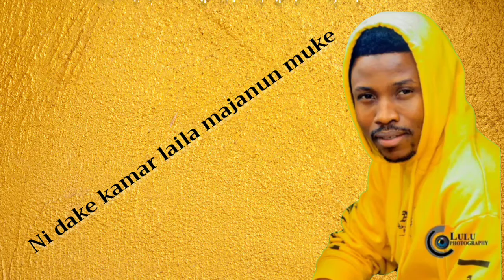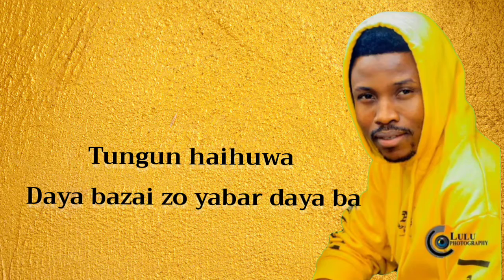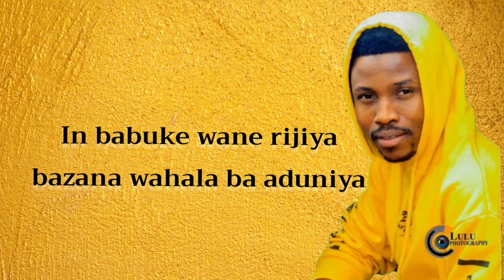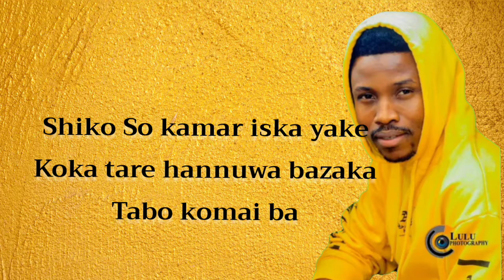Umar m shareef Zuciya new lyrics video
Insha Allah Ranar Juma a Karfe Takwas Na Dare Zamu Sakar Muku Sabon Comedy Adams Dorayi *Assalamualaiki Comedy* Karku Bari Abaku Labari 😂 YouTube Channel *Adams Dorayi* Please Share 🙏 @hamisu_breaker_dorayi @real_adamsdorayi @real_yamubaba @rakiyamoussapoussi @real_musa_yaro @dan____more @official_danyarbawa @umar_dj__